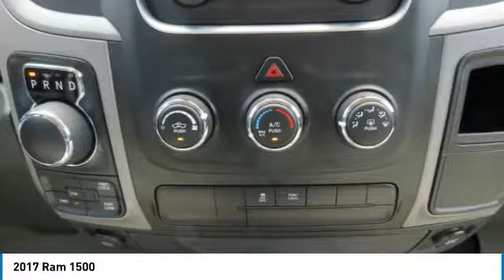2017 Ram 1500 HNPE108A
2017 RAM 1500 Nanuet, NY
Stock# HNPE108A

You'll love this 2017 Ram 1500. This is a car you'll want to take home. With 30244 miles, it features Automatic transmission and an exterior color of Granite Crystal Metallic Clearcoat. Call us and be the first to open the car door today!